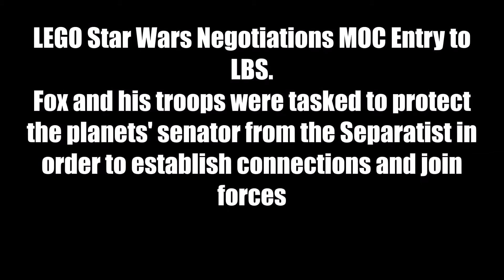LEGO Star Wars Negotiations MOC (Entry to LBS)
I really wanted to complete this for a contest deadline so here it is.